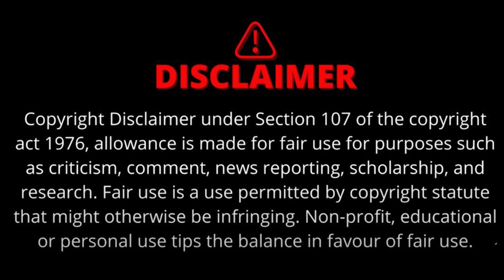Chhattisgarh | बस्ती बसी नहीं कि लुटेरे आ गए, लगा भ्रष्टाचार का दीमक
छत्तीसगढ़ : 'पीपल' में लगा करप्शन का कीड़ा। नवा रायपुर में भ्रष्टाचार का नया प्रोजेक्ट। 15 करोड़ के पौधों में भ्रष्टाचार का दीमक। मवेशी चर गए, सूख गए पीपल के पेड़। पीपल के नाम पर करप्शन का पेड़।

chhattisgarh, chhattisgarh news, cg news, raipur, raipur news, cg corruption, vishnu deo sai, cm chhattisgarh, cm vishnu deo sai,